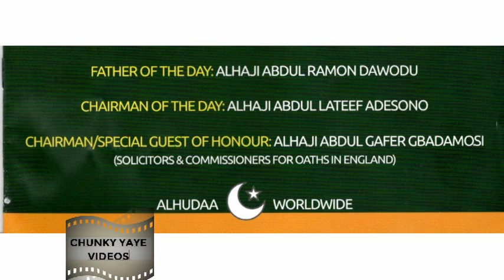TURBANING OF ALHAJA AMOMOT DUPEOLA AMODU (OLOTO) AS BOROKINI ADINI OF ALHUDAA WORLDWIDE.CHUNKY YAYE.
THE TURBANING OF ALHAJA AMOMOT DUPEOLA AMODU (OLOTO) AS BOROKINI ADINI OF ALHUDAA WORLDWIDE. CHUNKY YAYE VIDEOS.